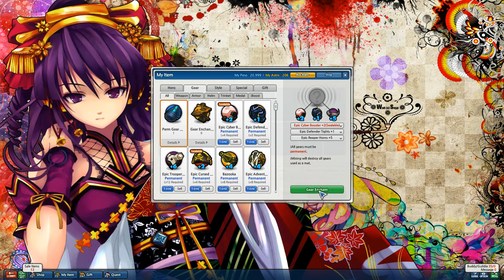Particle Gear Mixer 25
meh, dupe.